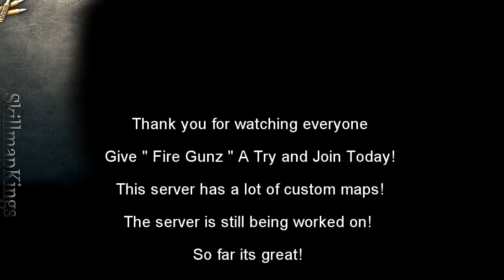Finishline Map Michou & [N]ev[G]ive ~ Universe Gunz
Do you miss playing Gunz?
- Join us and enjoy the best Gunz experience once again!
- You will start at level 30, and will be given free items to start with!
- The server is active with 400+ Players online daily!
- Daily Events / Clan Wars / Player Wars / Anti-Lead / Lead
- NEW UPDATE VERY SOON!

Join today!